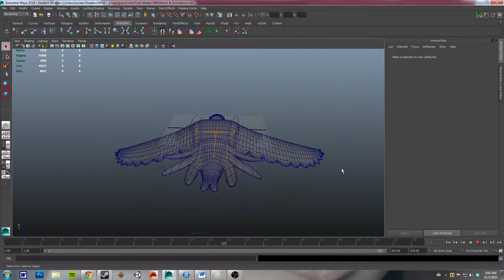parrot animation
for school, first quartile. Simple parrot animation.